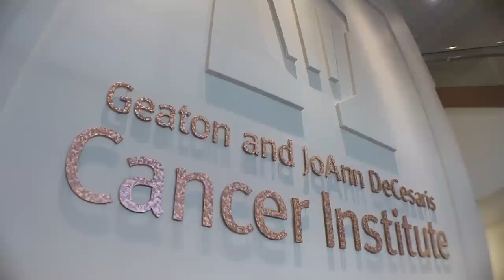Former White House Press Secretary Marlin Fitzwater at the AAMC Cancer Center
When former White House Press Secretary Marlin Fitzwater found out he had cancer, he decided to call the experts at Anne Arundel Medical Center. "I got in touch with the hospital here, Anne Arundel Medical Center with the consensus being that I needed radiation treatment," says Fitzwater."

"I wanted a hospital that was local, that was mine, that I knew the area, knew the people," he continues. "I didn't really know about the new cancer center, so I just walked in the front door."

"They were very kind and everybody was smiling and the helped [me] overcome my fears," he explains. "They did the number one thing that I as a cancer patient have always looked for and that is efficient, responsive handling. I felt comfortable with them, and comfortable enough that I could ask them questions, which is also important, I think, to anyone who is going through this process."

Fitzwater was impressed with the time taken to provide explanations to all of his questions. "Next to a smiling face, a good explanation is crucial," he says.

"First of all, the radiation treatments are very fast and quick. It doesn't take very long; the whole procedure lasts about 15 minutes!"

"You're always telling yourself 'This works,' and 'I hope this works,' but seeing that it works is a great kind of relief."

"Finding out that you're going to live- that's a very emotional moment."